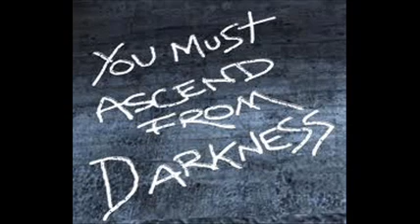CoD Black Ops Zombies Ascension Abracadavre Elena Seigman